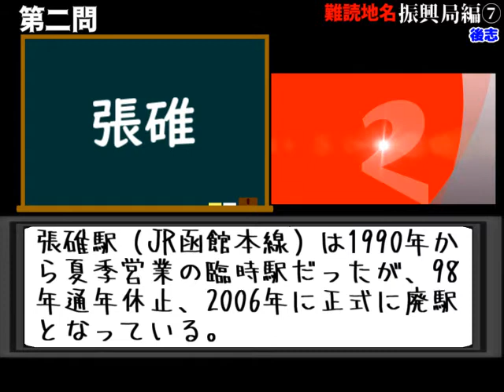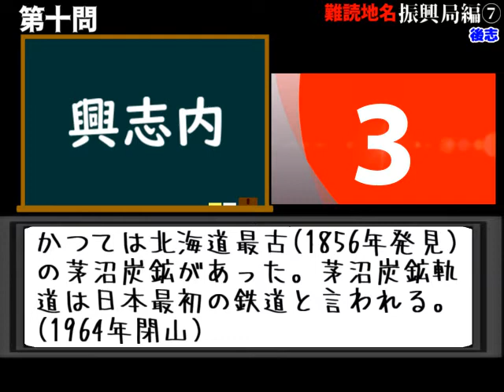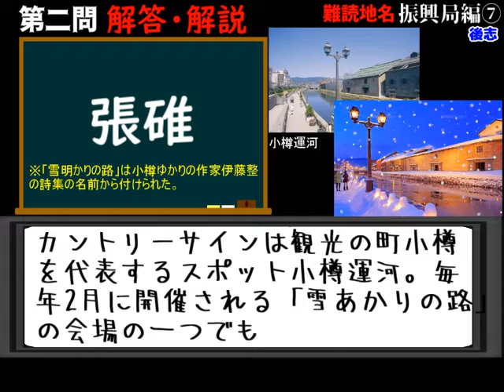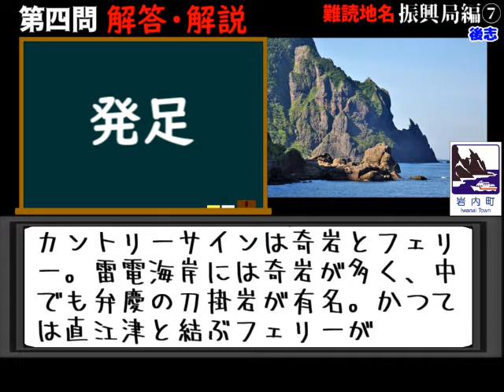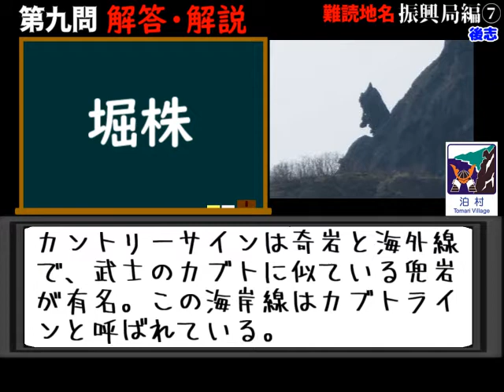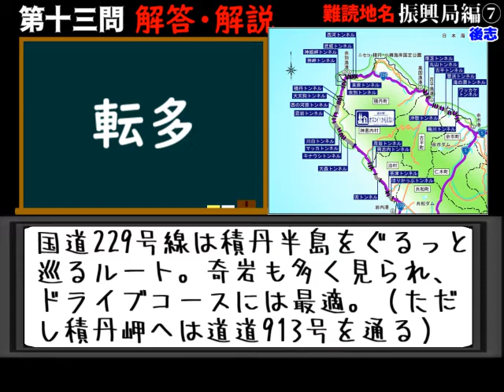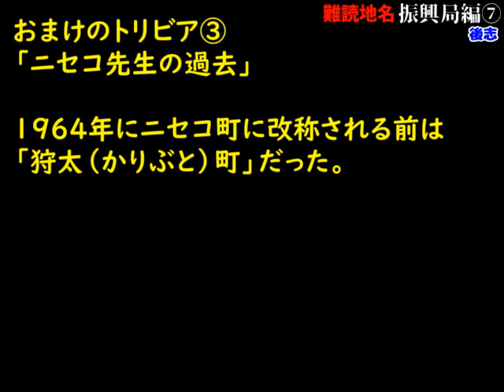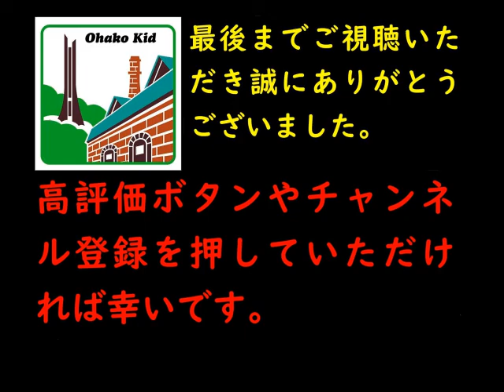北海道の難読地名 振興局編⑦後志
北海道の難読地名クイズが振興局編にレベルアップ！
第7弾は後志振興局編！
道産子でも8割は難しいはず。